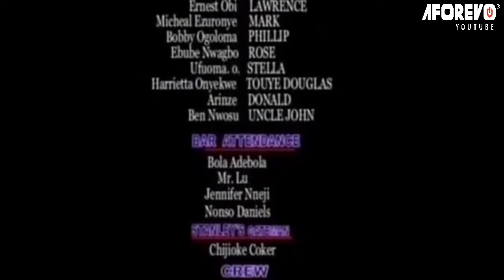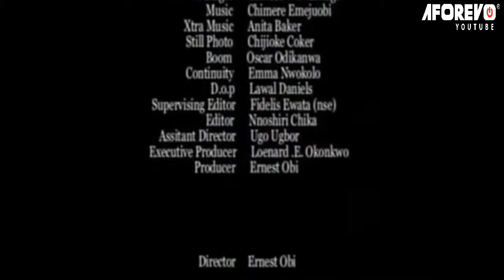HE KILLED MY PARENTS & WANTS MY LIFE TOO ( TONY UMEZ, EBUBE NWAGBO) AFRICAN MOVIES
A young lady is on a mission for revenge after her parents were killed before her eyes, the man responsible for this came back to fall in love with her..

Starring: Tony Umez, Emeka Enyiocha, Ernest obi